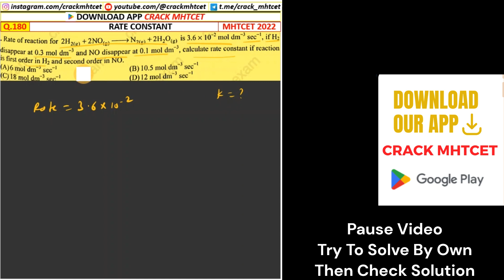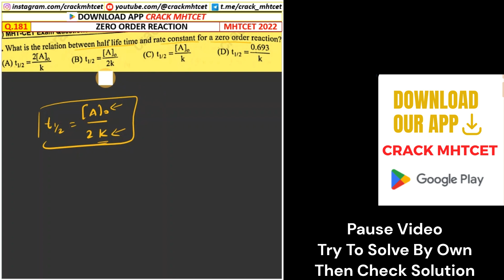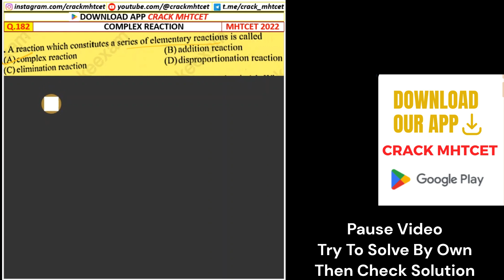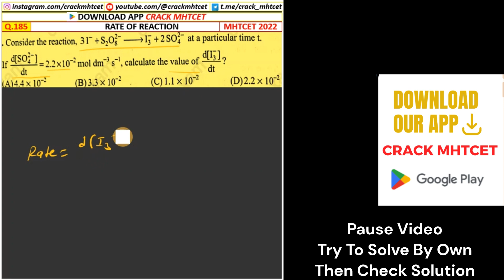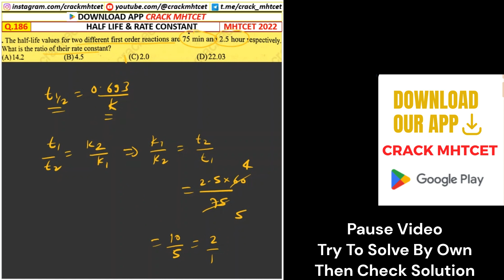CHEMICAL KINETICS | 12th MHTCET 2022 Chemistry PYQs Solving | PART 6